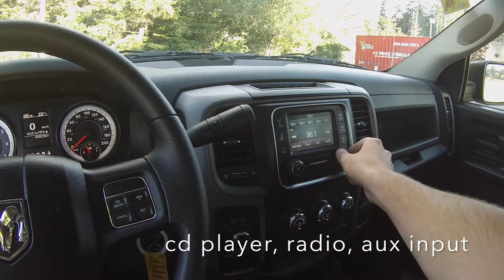2014 Dodge Ram